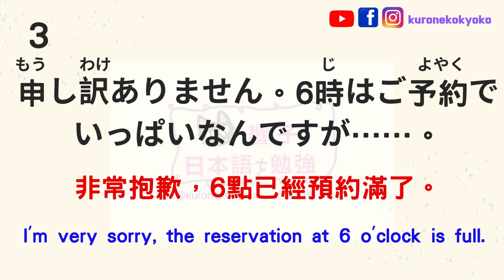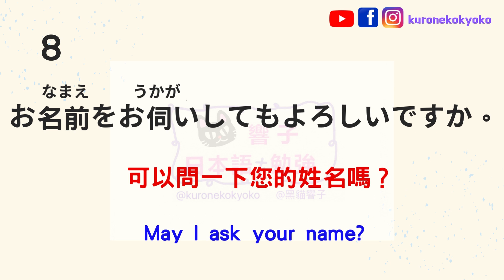商業日文 打工日文 #16｜飲食店 餐廳 日文｜Business Japanese restaurant｜學日文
這個系列適合N2以上或要到 日本工作 的朋友
不定時上傳～～

週一：JLPT N5
週二、四：JLPT N1
週三：BUSINESS JAPANESE
週五：Podcast
週六：旅遊日語

不定時上傳影片、直播、分享學日文、日本新聞、文化、故事、生活等（≧∇≦）